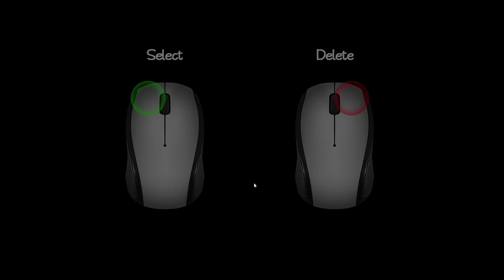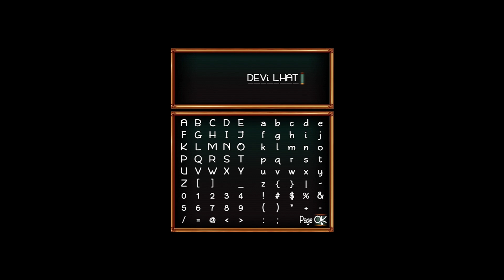TREASURE OF NADIA 😍 | MYSTERIOUS X AWESOME CHARACTERS 😅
HELLO GUYS I HOPE ENJOYED😇

 IF YOU WANT  PLAY OR DOWNLOAD THEN COMMENT ME I WILL PROVIDE YOU LINK ON COMMENT SECTION 🙂🙂